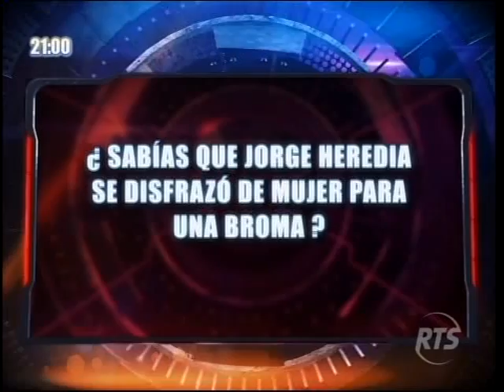Combate RTS Ecuador - Cultura Combate: Conozcan a ''Georgina'' Heredia